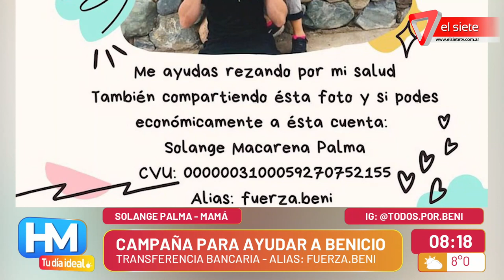BENICIO TIENE CÁNCER Y NECESITA AYUDA PARA VIAJAR A ESPAÑA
Solagne Palma contó cuál es la situación actual de su hijo Benicio, quien tiene cáncer. Están realizando una campaña para recaudar fondos ya que necesitan viajar a España para terminar con el tratamiento. Toda la info en IG: @todos.por.beni